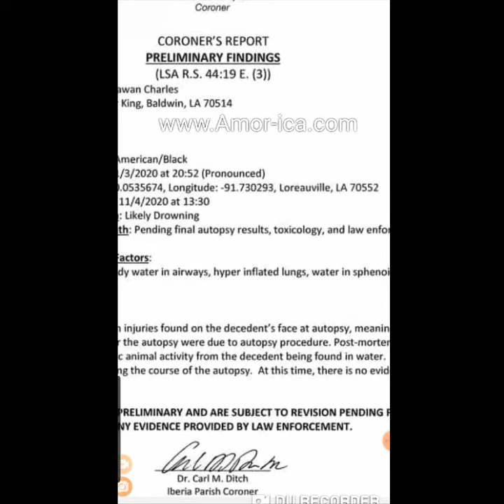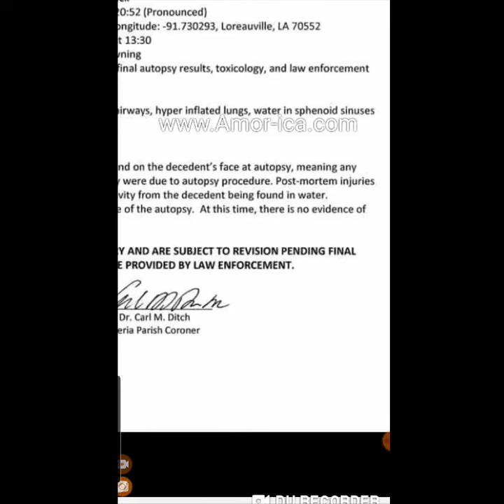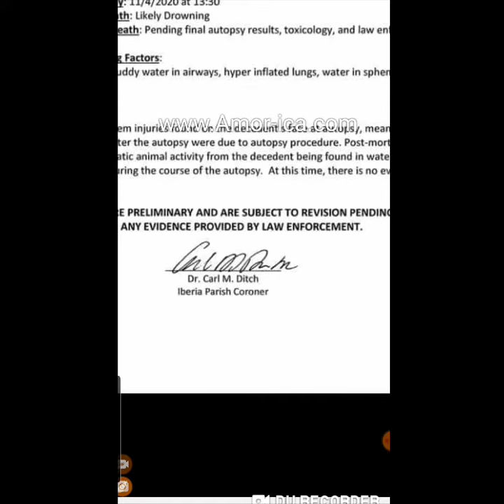Quawan Charles update:Video shows him alone and autopsy released he was bit by fish allegedly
Potfs4families:Charles update:Video shows him alone and autopsy released he was bit by fish allegedly "MzDonDiva"

who believes them?